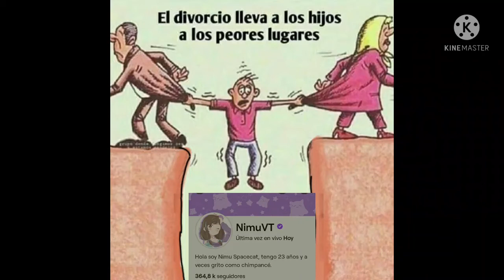fans de nimu be like